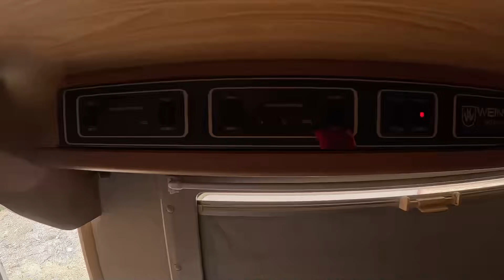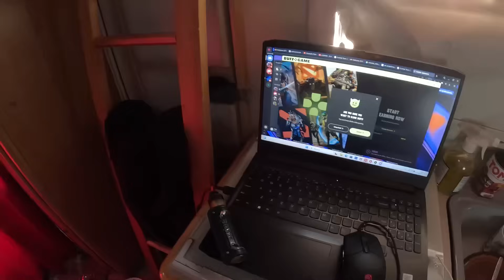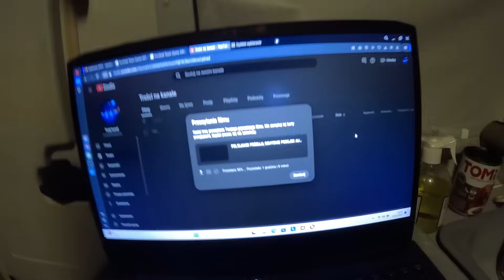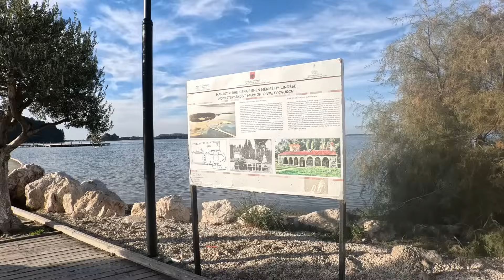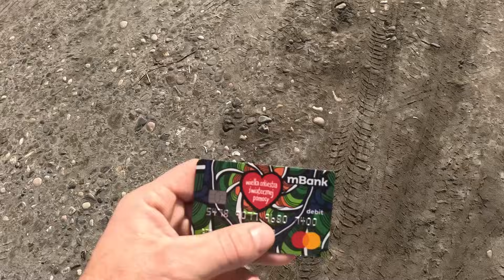Potężne zmiany ! DALSZE PRZYGODY W ALBANII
Karma dla zwierząt :
Link do sklepu :
Dla moich widzów na hasło BORYS  10%rabatu 💪

Kod kuponu 10% zniżki: SKARB

zapraszam również na kanał @zyjzpasji   bez którego nic by nie było 💪